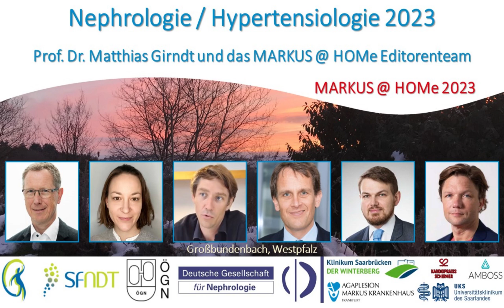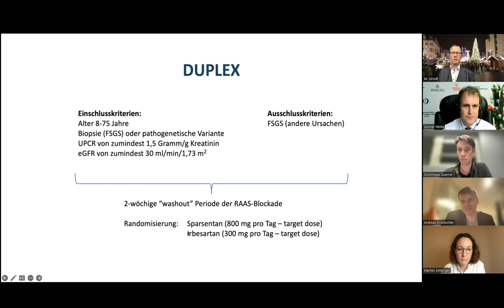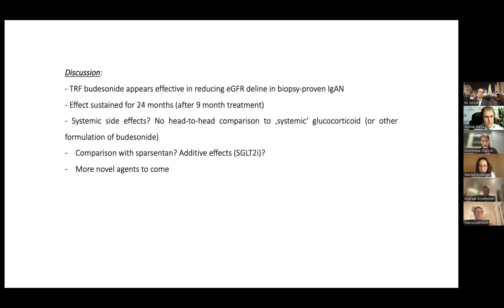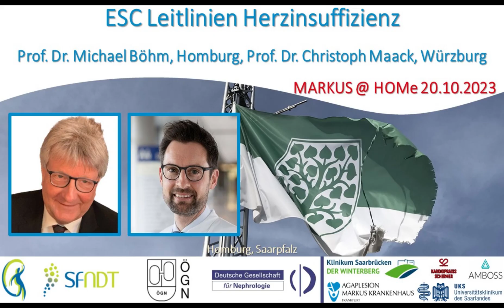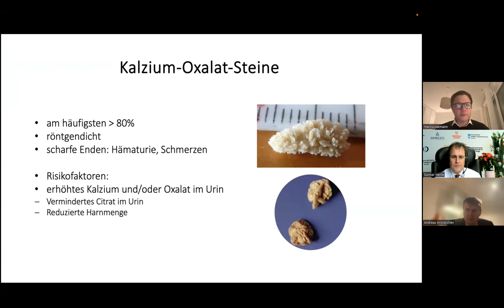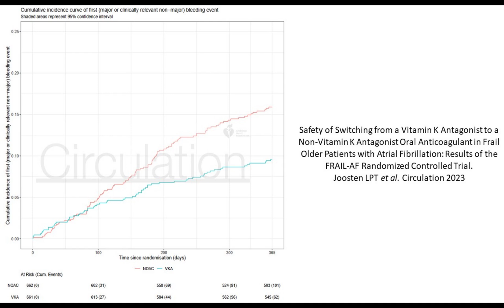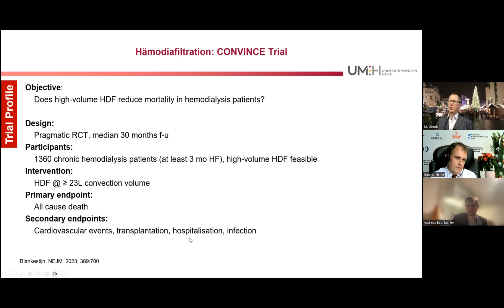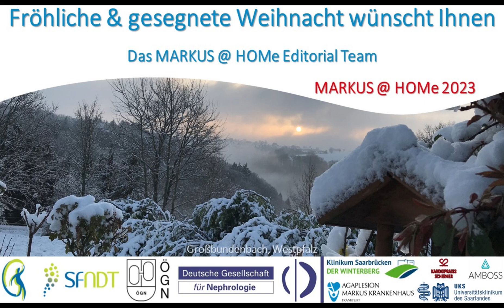Nephrologie / Hypertensiologie 2023 - Prof. Dr. Matthias Girndt und das MARKUS @ HOMe Editorenteam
Im ersten Teil unseres internistischen Jahresrückblicks 2023 präsentieren Prof. Dr. Matthias Girndt (Halle / Saale), Prof. Dr. Marcus Säemann (Wien), Priv.-Doz. Marlies Antlanger (Linz), Prof. Dr. Andreas Kronbichler (Cambridge), Prof. Dr. Dominique Guerrot (Rouen) und Prof. Dr. Gunnar Heine (Frankfurt / Homburg) die zwölf wichtigsten nephrologischen und hypertensiologischen Studien des Jahres 2023.
Das Gespräch wurde am 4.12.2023 geführt.

Weitere Literatur:

High-efficiency postdilution online hemodiafiltration reduces all-cause mortality in hemodialysis patients.
Maduell F, Moreso F, Pons M, Ramos R, Mora-Macià J, Carreras J, Soler J, Torres F, Campistol JM, Martinez-Castelao A; ESHOL Study Group.
J Am Soc Nephrol 2013
doi: 10.1681/ASN.2012080875

Safety of Switching from a Vitamin K Antagonist to a Non-Vitamin K Antagonist Oral Anticoagulant in Frail Older Patients with Atrial Fibrillation: Results of the FRAIL-AF Randomized Controlled Trial.
Joosten LPT, van Doorn S, van de Ven PM, Köhlen BTG, Nierman MC, Koek HL, Hemels MEW, Huisman MV, Kruip M, Faber LM, Wiersma NM, Buding WF, Fijnheer R, Adriaansen HJ, Roes KC, Hoes AW, Rutten FH, Geersing GJ.
Circulation 2023
doi: 10.1161/CIRCULATIONAHA.123.066485

Major outcomes in high-risk hypertensive patients randomized to angiotensin-converting enzyme inhibitor or calcium channel blocker vs diuretic: The Antihypertensive and Lipid-Lowering Treatment to Prevent Heart Attack Trial (ALLHAT).
ALLHAT Officers and Coordinators for the ALLHAT Collaborative Research Group. The Antihypertensive and Lipid-Lowering Treatment to Prevent Heart Attack Trial. JAMA. 2002  doi: 10.1001/jama.288.23.2981

Long-term effects of spironolactone in peritoneal dialysis patients.
Ito Y, Mizuno M, Suzuki Y, Tamai H, Hiramatsu T, Ohashi H, Ito I, Kasuga H, Horie M, Maruyama S, Yuzawa Y, Matsubara T, Matsuo S; Nagoya Spiro Study Group. J Am Soc Nephrol. 2014
doi: 10.1681/ASN.2013030273

Effect of inhibitors of the renin-angiotensin system and other antihypertensive drugs on renal outcomes: systematic review and meta-analysis.
Casas JP, Chua W, Loukogeorgakis S, Vallance P, Smeeth L, Hingorani AD, MacAllister RJ.
Lancet 2005
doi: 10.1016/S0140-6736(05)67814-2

Spironolactone reduces cardiovascular and cerebrovascular morbidity and mortality in hemodialysis patients.
Matsumoto Y, Mori Y, Kageyama S, Arihara K, Sugiyama T, Ohmura H, Yakushigawa T, Sugiyama H, Shimada Y, Nojima Y, Shio N.
J Am Coll Cardiol. 2014
doi: 10.1016/j.jacc.2013.09.056

Multicenter Randomized Controlled Trial of Vitamin K Antagonist Replacement by Rivaroxaban with or without Vitamin K2 in Hemodialysis Patients with Atrial Fibrillation: the Valkyrie Study.
De Vriese AS, Caluwé R, Pyfferoen L, De Bacquer D, De Boeck K, Delanote J, De Surgeloose D, Van Hoenacker P, Van Vlem B, Verbeke F
J Am Soc Nephrol 2020
doi: 10.1681/ASN.2019060579.

Safety and Efficacy of Vitamin K Antagonists versus Rivaroxaban in Hemodialysis Patients with Atrial Fibrillation: A Multicenter Randomized Controlled Trial.
De Vriese AS, Caluwé R, Van Der Meersch H, De Boeck K, De Bacquer D. J Am Soc Nephrol. 2021
doi: 10.1681/ASN.2020111566

Severe Hyponatremia Correction, Mortality, and Central Pontine Myelinolysis
Seethapathy H et al.
NEJM Evid 2023
DOI: 10.1056/EVIDoa2300107

A scoring system for predicting individual treatment effects of statins in type 2 diabetes patients on haemodialysis.
Genser B, Wanner C, März W.
Eur J Prev Cardiol 2021
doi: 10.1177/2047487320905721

2023 ESH Guidelines for the management of arterial hypertension The Task Force for the management of arterial hypertension of the European Society of Hypertension: Endorsed by the International Society of Hypertension (ISH) and the European Renal Association (ERA).
Mancia G et al..
J Hypertens. 2023
doi: 10.1097/HJH.0000000000003480.

Treatment Guidelines for Hyponatremia: Stay the Course.
Clin J Am Soc Nephrol 2023
doi: 10.2215/CJN.0000000000000244